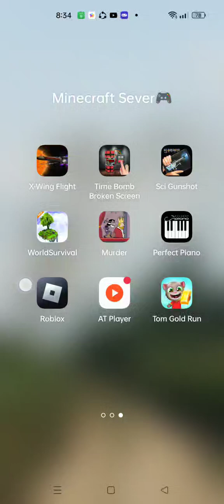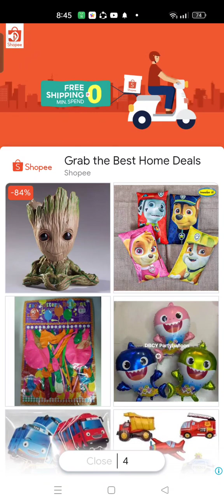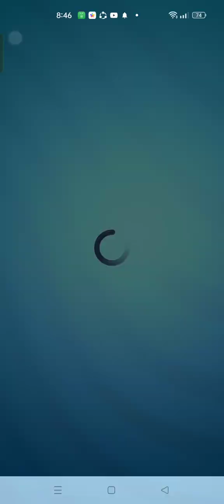April 11, 2023